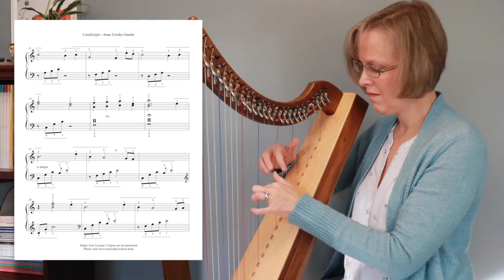CANDLELIGHT small harp music by Anne Crosby Gaudet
"Candlelight" is an expressive solo for early intermediate harp by Anne Crosby Gaudet. Beautiful to play anytime of year. Candlelight pairs especially well with "All Is Calm" for an enjoyable Christmas set. You may play this piece on a small harp, no levers required. In this video I am playing on my Triplett Christina therapy harp (25 strings), which is mounted to Laurie Riley's SmartStand.

In this video I am playing the Triplett Christina 25-string therapy harp in walnut.

♫ Anne